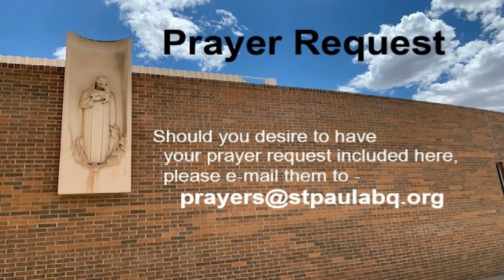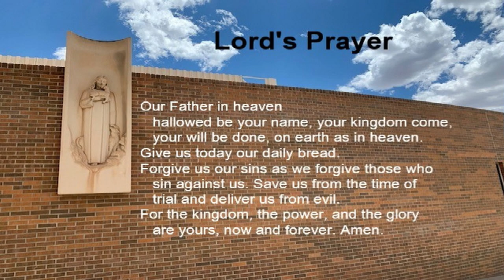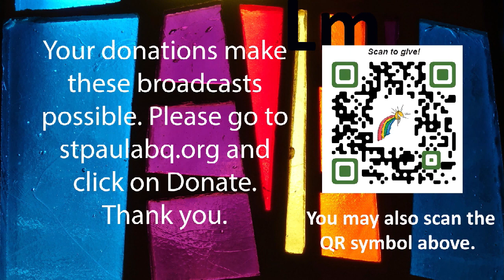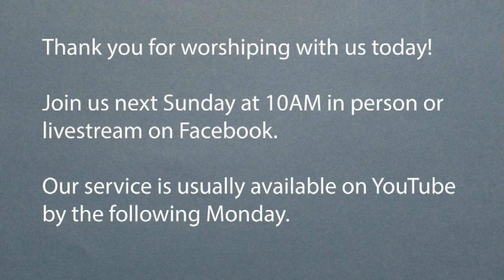17 September 2023 16th Sunday after Pentecost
16th Sunday after Pentecost St Paul Lutheran Church Albuquerque, NM